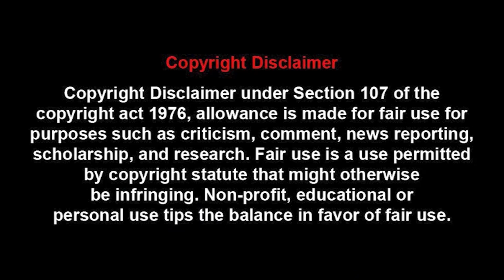HVAC revolution expected in Indian residential market with advancing global tech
Indian HVAC market is set for rapid growth, particularly in the residential sector. With the rise of glass buildings in the commercial space, HVAC systems will become must. With the advanced technologies from Korea and other developed regions, HVAC systems technology aims to be seamless.